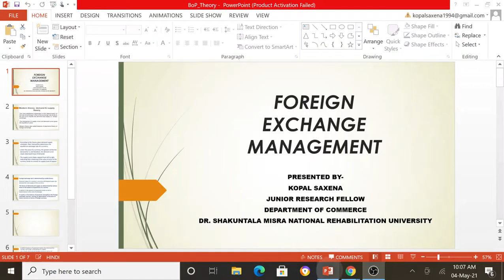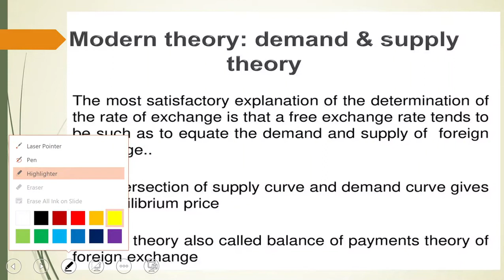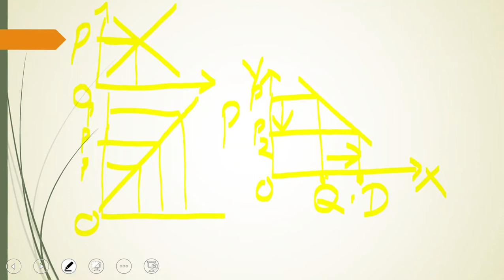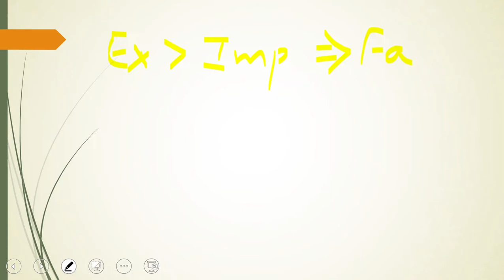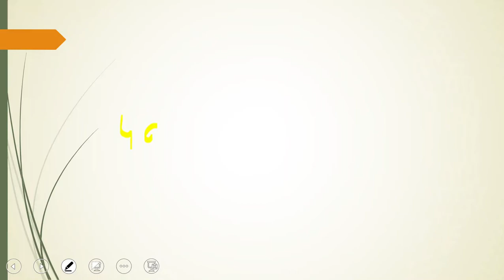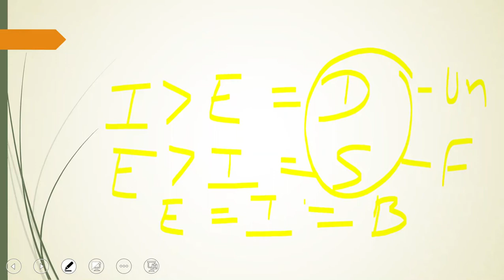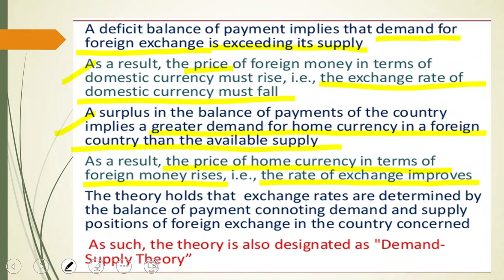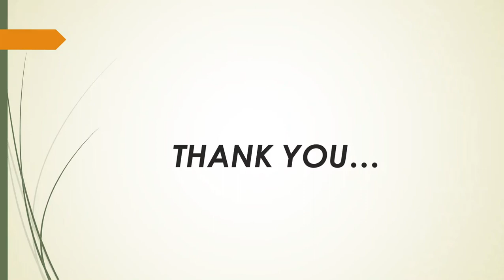Exchange rate determination through demand and supply theory